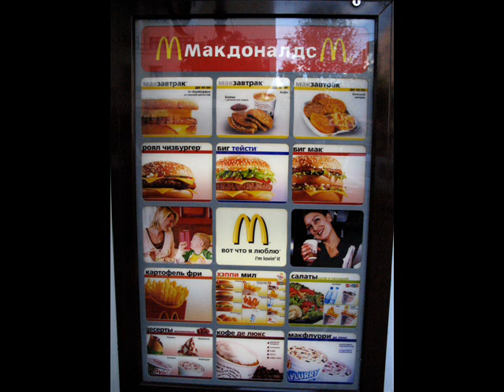Jack Black Soundboard Pranks Mcdonalds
Used Jack Black's soundboard to prank some McDonalds's. check it xD